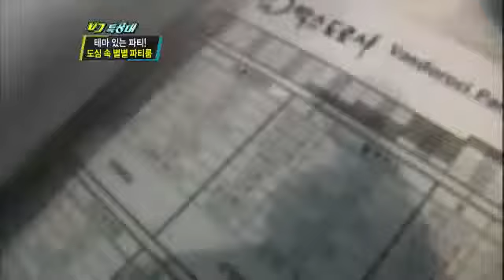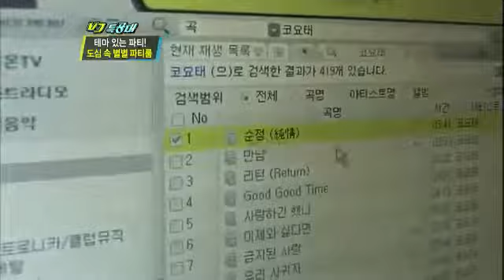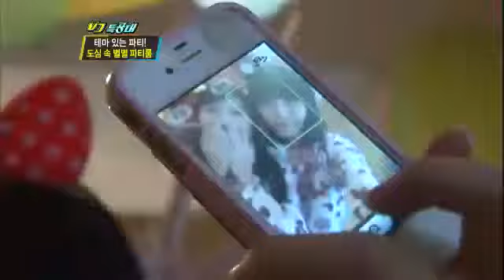VJ특공대 - VJs on the Scene EP641 # 005